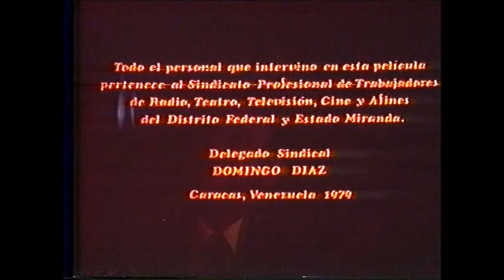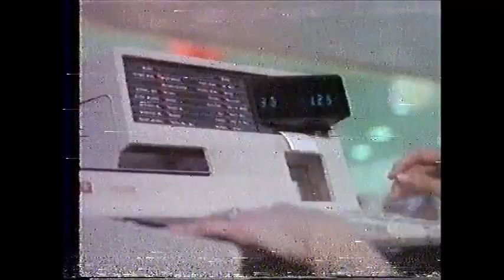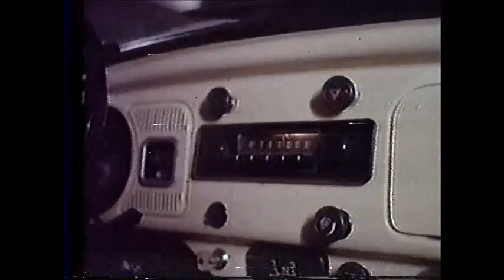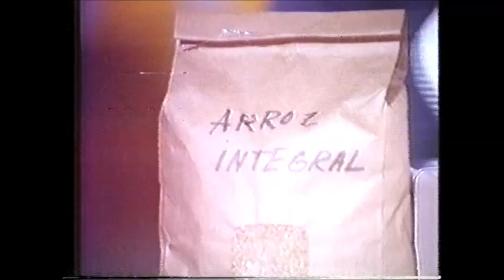Marina Baura | José Bardina | Rina Ottolina | Bodas de papel | 1979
Película venezolana de Román Chalbaud.
Guión de José Ignacio Cabrujas y Producción de Carlos Stevani
Con Marina Baura, José Bardina y Rina Ottolina